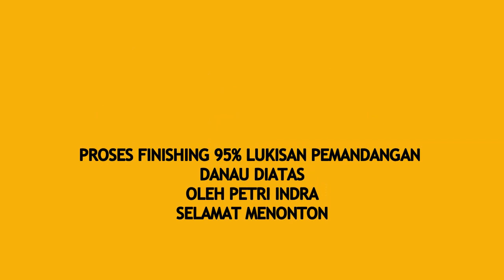lukisan pemandangan danau diatas dan gunung talang Alahan Panjang | part2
lukisan naturalis